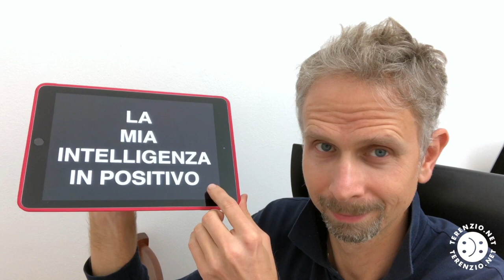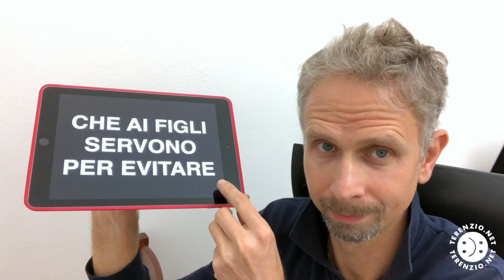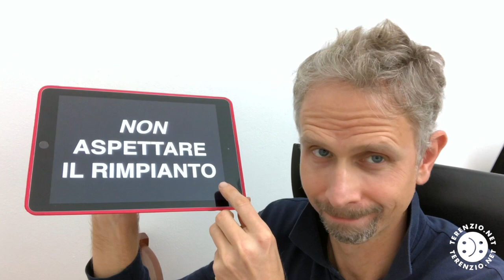Intelligenza Positiva e i valori strumenti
L'intelligenza positiva può aiutarti per risolvere alcune problematiche personali e lavorative. Scopri di più su *** Il contenuto di questo video non è una terapia, nè una prescizione medica, perchè il dott. Terenzio Traisci è uno psicologo del lavoro, non un terapeuta e in ogni video fornisce soltanto spunti e sintesi di ricerche e studi di crescita personale ***